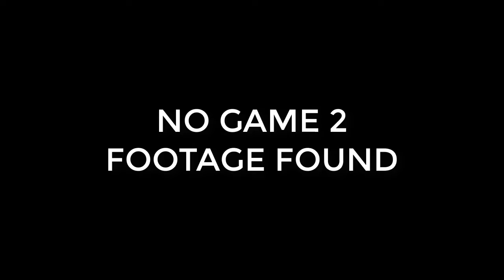Channel 3 - Noah (Sonic) Vs David (King Dedede) | Winners Quarters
Noah (Sonic) Vs David (King Dedede) | Winners Quarters - Channel 3